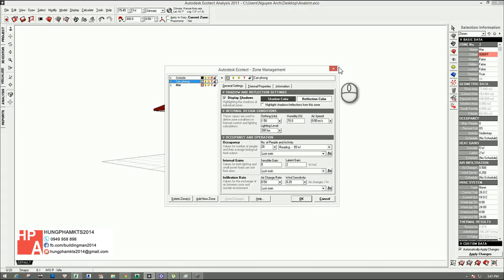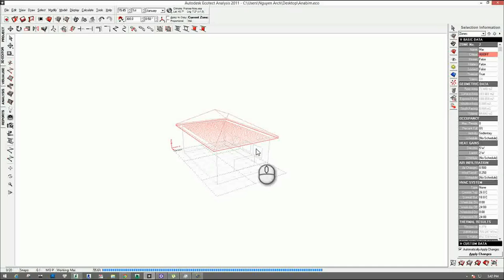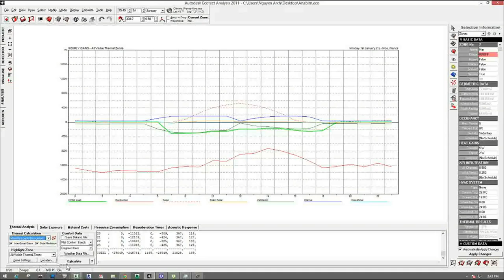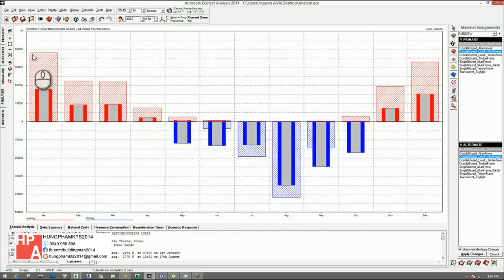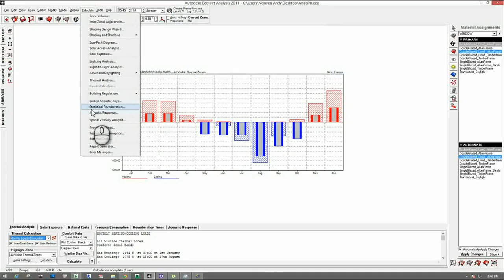[HỌC ECOTECT FREE] - Bài 16: Mô phỏng nhiệt với Ecotect